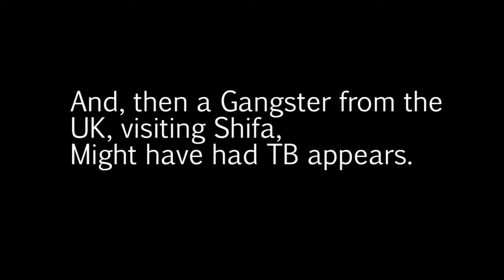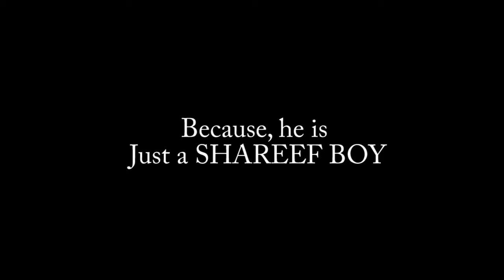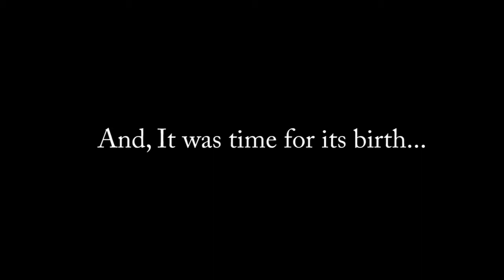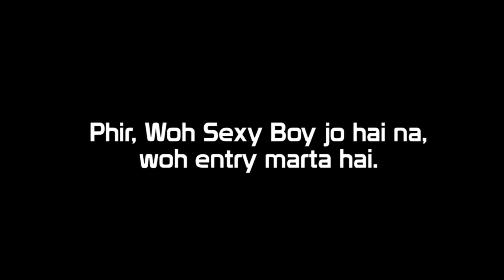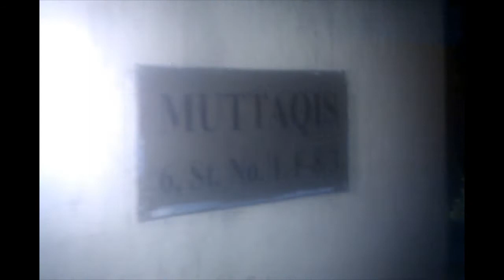Happy Birthday Muttaqi!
Happy 21st Birthday Mohammad Ali Muttaqi. Here is a little something that we came up with, just for you. It took us a year, BUT, it's FINALLY HERE!

From: Abdullah Mohammad, Ismail Haider, Shehryar Khan, Yousaf Ajam, Danish Zafar, and Mustafa Khalid.